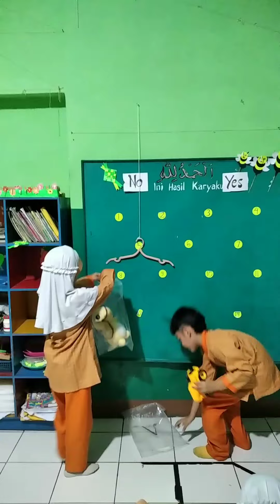audionya bagus tonton sampai habis y, tanda anak siap masuk SD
tanda Anak siap masuk SD